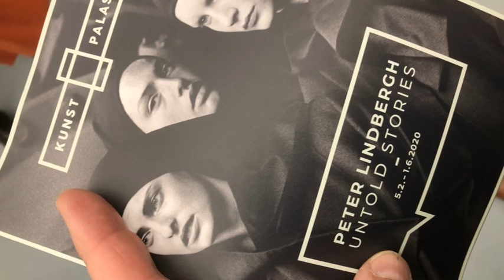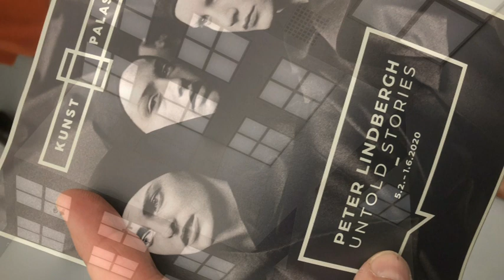PETER LINDBERGH UNTOLD STORIES NEW TOLD BY RUDIONTOUR17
Impressions of the Exhibition Visit new told by rudiontour17